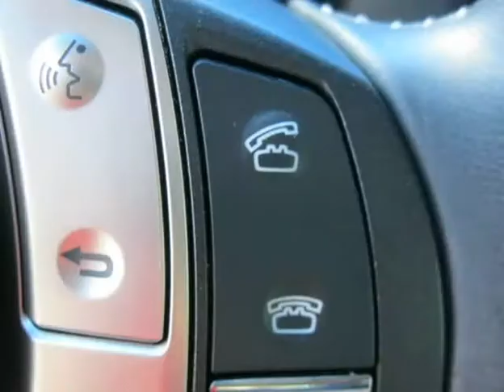2013 Lexus ES 350 4dr Sdn-SHOWROOM PRICE $21997 (Tucson, Arizona)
A.P's Auto Sales
3747 E Speedway Blvd
Tucson